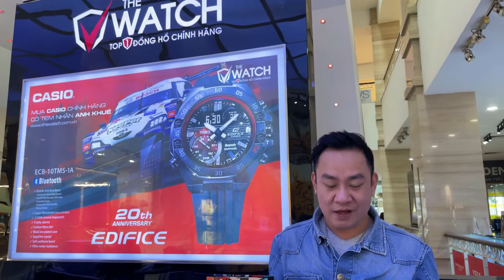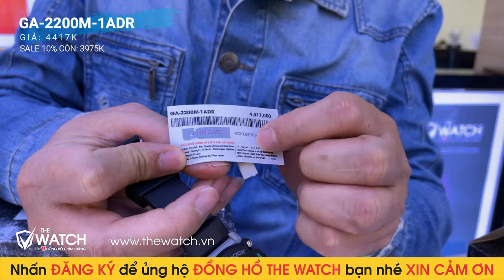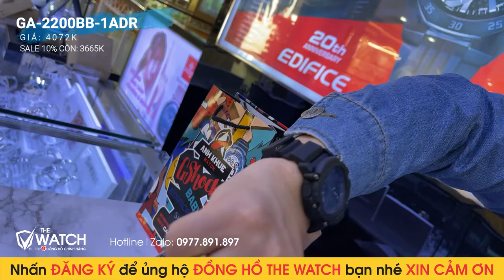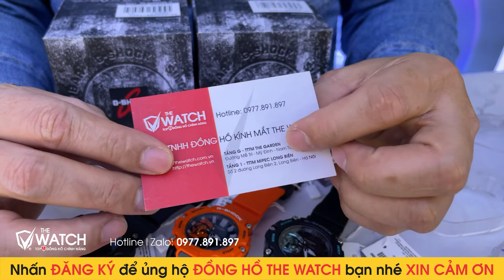🎁🎁🎁ĐẬP HỘP SIÊU PHẨM CASIO G-SHOCK GA-2200M HOT NHẤT 2022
▶ Chi tiết xem tại đây:
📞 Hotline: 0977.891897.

CÁC TÍNH NĂNG KHÁC:
Đi theo tiếng gọi của mọi chuyến phiêu lưu với chiếc đồng hồ đeo tay cứng cáp được thiết kế với cấu trúc bảo vệ lõi cacbon. Đây sẽ là một dụng cụ không thể thiếu trong bộ phụ kiện ngoài trời của bạn.
Kết cấu ba tầng này kết hợp liền mạch đường gờ, mặt sau vỏ và các nút để làm mỏng lớp vỏ xuống còn 12,4 mm. Các nút bên lớn có khả năng chống va đập nên không cần bảo vệ nút nữa, khiến đồng hồ càng nhỏ gọn hơn. Chiếc đồng hồ có tất cả những điểm cải tiến như trên mà vẫn dễ sử dụng — thực tế là còn dễ hơn.
Đường gờ tròn có sáu điểm nhấn bằng ốc vít thể hiện vẻ rắn rỏi cần thiết cho những chuyến phiêu lưu dù lớn hay nhỏ. Chỉ báo trên mặt số lồng lấy cảm hứng từ đĩa phanh xe hơi được gói gọn trong vành bán nguyệt, cả hai đều được xử lý bằng lớp phủ lắng đọng hơi nước, mang đến diện mạo kim loại cho phụ kiện ngoài trời nghiêm túc.
Các bộ phận và mặt số được chế tác riêng, sau đó được lắp ráp vào để bổ sung tính đa chiều năng động cho mặt đồng hồ. Màn hình kỹ thuật số chạy dọc đường chéo giữa vị trí 4 giờ và 6 giờ để tạo điểm nhấn táo bạo cuối cùng.
Bạn có thể lựa chọn một trong bốn màu sắc: đen, đen và ngọc lam, cam, hoặc ngọc lam.

ĐẶC ĐIỂM KỸ THUẬT G-SHOCK GA-2200M:
Vật liệu vỏ / vành bezel: Nhựa
Dây đeo bằng nhựa
Mặt kính khoáng
Neobrite
Chống va đập
Cấu trúc bảo vệ lõi cacbon
Chống nước ở độ sâu 200 mét
Hai đèn LED
Đèn LED cho mặt đồng hồ (Chiếu sáng cực mạnh, thời lượng chiếu sáng có thể lựa chọn (1,5 giây hoặc 3 giây), phát sáng sau)
Đèn LED cực tím cho màn hình số (Chiếu sáng cực mạnh, thời lượng chiếu sáng có thể lựa chọn (1,5 giây hoặc 3 giây), phát sáng sau)
Giờ thế giới
31 múi giờ (48 thành phố + giờ phối hợp quốc tế), bật/tắt thời gian tiết kiệm ánh sáng ban ngày, chuyển đổi Giờ địa phương/Giờ thế giới
Đồng hồ bấm giờ 1/100 giây
Khả năng đo:
00'00''00~59'59''99 (cho 60 phút đầu tiên)
1:00'00~23:59'59 (sau 60 phút)
Đơn vị đo:
1/100 giây (cho 60 phút đầu tiên)
1 giây (sau 60 phút)
Chế độ đo: Thời gian đã trôi qua, ngắt giờ, thời gian về đích thứ nhất - thứ hai
Đồng hồ đếm ngược
Đơn vị đo: 1 giây
Khoảng đếm ngược: 24 giờ
Khoảng cài đặt thời gian bắt đầu đếm ngược: 1 giây đến 24 giờ (khoảng tăng 1 giây, khoảng tăng 1 phút và khoảng tăng 1 giờ)
5 chế độ báo thức hàng ngày
Tín hiệu thời gian hàng giờ
Tính năng chuyển kim (Kim dịch chuyển qua một bên để không che kết quả hiển thị trên màn hình kỹ thuật số.)
Lịch hoàn toàn tự động (đến năm 2099)
Định dạng giờ 12/24
Bật/tắt âm nhấn nút
Giờ hiện hành thông thường
Đồng hồ kim: 2 kim (giờ, phút (kim di chuyển 20 giây một lần)), 1 mặt số (chế độ)
Đồng hồ kỹ thuật số: Giờ, phút, giây, giờ chiều, tháng, ngày, thứ
Độ chính xác: ±15 giây một tháng
Tuổi thọ pin xấp xỉ: 3 năm đối với pin SR726W × 2.
➤Tài khoản ngân hàng Quân Đội: 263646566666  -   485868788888    Triệu Văn Mến